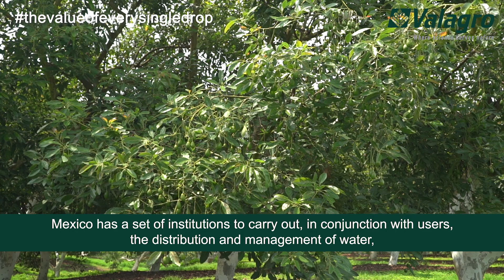Valagro Crop Water Productivity - Joaquin Santiago Basilio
At Valagro doingmorewithless means taking care of the future of agriculture with a special focus on sustainability: that's why today we are talking about cropwaterproductivity!